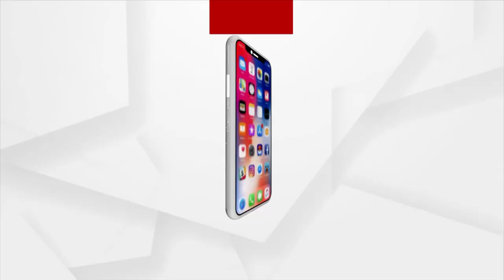Ganesh Puja 2023 Celebrated With Great Joy And Pomp In Talcher | Argus News